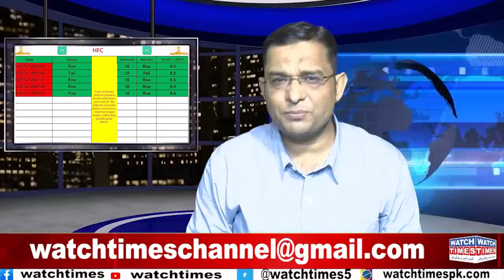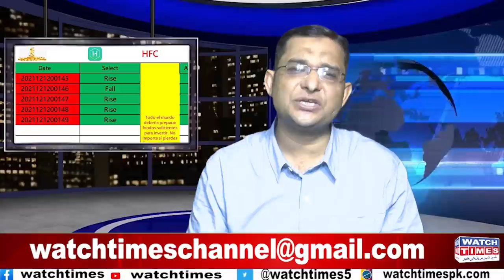HFC Scam Latest Update | Raja Riaz Malik Naveed join Validus | Wonder Maker big scammer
HFC Scam Latest Update Raja Riaz Malik Naveed join Validus Wonder Maker big scammer hfc scam huge number of broker in custody HFC Pakistani Team on screen HFC Pakistani Big Scam Raja Riaz real face on watch times screen Malik Naveed is a big scammer
Facebook Watchtimes